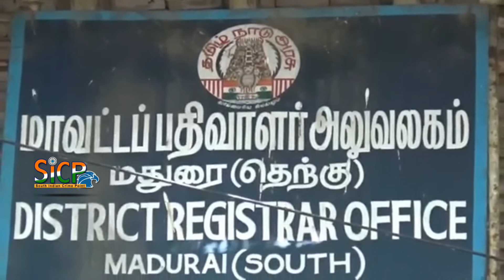"பத்திரப்பதிவு தொடர்பாக புகார் அளிக்க பிரத்யேக புகார் மையம் " அமைச்சர் மூர்த்தி | P. Moorthy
பத்திரப்பதிவு தொடர்பாக பொதுமக்கள் புகார் அளிக்கும் வகையில் பிரத்யேக புகார் மையம்  அமைக்கப்படும் என மதுரையில்  வணிகவரி மற்றும் பத்திரப்பதிவுத்துறை அமைச்சர் மூர்த்தி பேட்டி..

Thiru P. Moorthy, Minister for Commercial Taxes and Registration, Commercial Taxes, Registration and Stamp Act, Weights and Measures, Debt Relief including legislation on Money lending, Chits and Registration of Companies

மதுரை திருமலைநாயக்கர் மஹால் அருகேயுள்ள பத்திர பதிவு அலுவலகத்தில் வணிகவரி மற்றும் பத்திர பதிவுத்துறை அமைச்சர் மூர்த்தி திடீர் ஆய்வு மேற்கொண்டார். தற்போது கொரோனோ காலம் என்பதால் அரசின் வழிகாட்டு நெறிமுறைகளை பின்பற்றி பத்திர பதிவு முறை  நடைபெறுகிறதா என்பது குறித்தும் முறைக்கெடுகள் குறித்தும் ஆய்வு நடத்திய அமைச்சர் பின்னர் பத்திர பதிவு செய்ய வந்த பொதுமக்களிடம் குறைகளை கேட்டறிந்தார்.

பின்னர் செய்தியாளர்களை சந்தித்த அமைச்சர் மூர்த்தி

பத்திர பதிவில் முறைகேடுகளில் ஈடுபடுவோர் மீது துறைரீதியான நடவடிக்கை எடுக்கப்படும்

பல்வேறு கட்டுப்பாடுகளுடன் பத்திரப்பதிவு தொடங்கி நடைபெற்று வருகிறது

பத்திர பதிவு துறையில் சிறு தவறுகள் நடந்தாலும் உடனே சரி செய்யப்படும்

கடந்த காலம்போல் அல்லாமல் பத்திர பதிவு எளிமையான முறையில் நடைபெற ஏற்பாடு இடைத்தரகர்கள் இல்லாமல் உரிய கட்டணம் பெற்று பத்திரப்பதிவு நடத்த உத்தரவிடப்பட்டுள்ளது

அதிக கட்டணம் வசூலித்த பத்திரப்பதிவு அலுவலகங்களில் முறைகேடு நடப்பதாக புகார் வந்தால் உடனடி நடவடிக்கை எடுக்கபடும்

பத்திரப்பதிவு தொடர்பாக பொதுமக்கள் புகார் அளிக்கும் வகையில் பிரத்யேக புகார் மையம்  அமைக்கப்படும்

வணிக வரித்துறையில் அலுவலகமே இல்லாமல் தவறாக பதிவு செய்து கொண்டு செயல்படும் நிறுவனங்களுக்கான உரிமை ரத்து செய்யப்படும்.